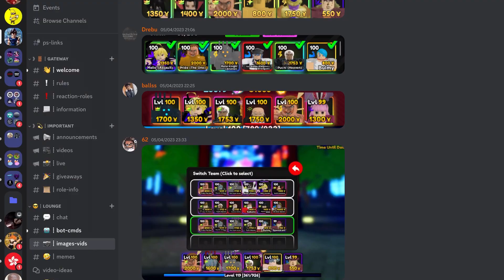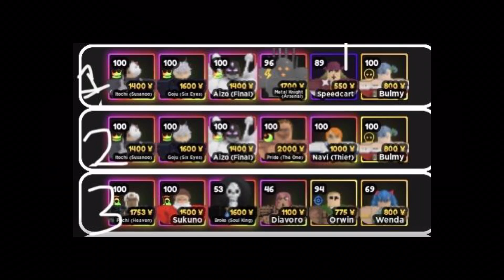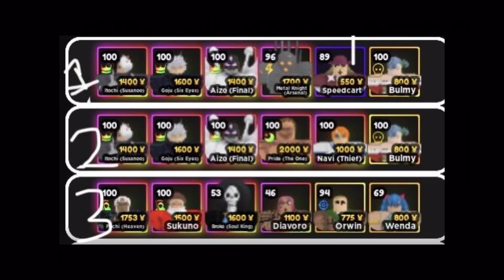Rating Viewers Teams In Anime Adventures [PT4]